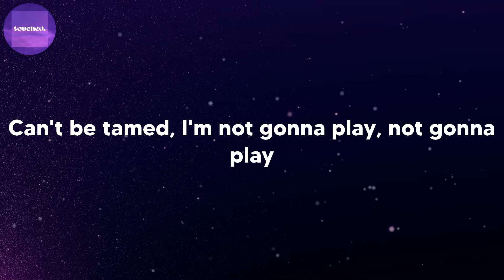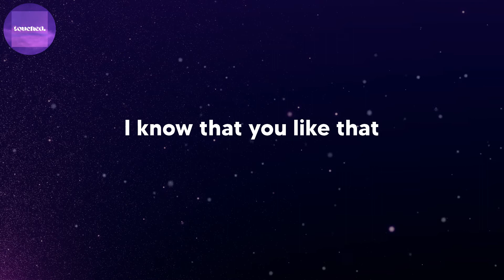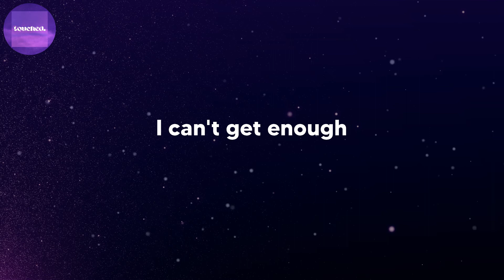Tiësto - Don't Be Shy (lyrics)